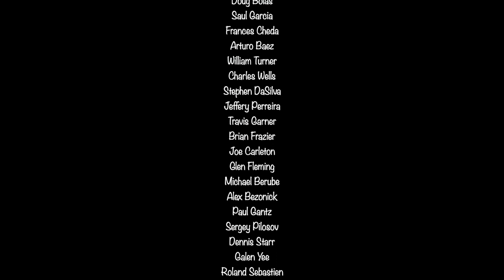My locking 2 drawer bed storage system for the Nissan Titan